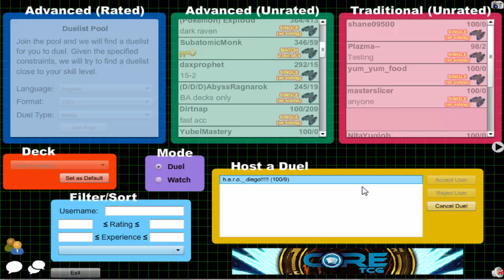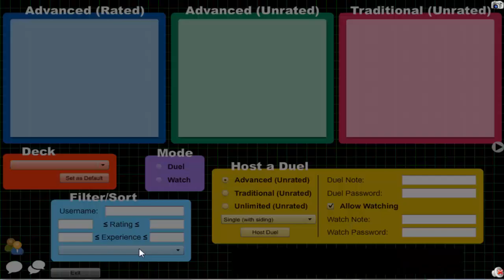Vitamin Y (Forever) Episode 504: Yubel Inzektor #59 {feat. stewdog8}